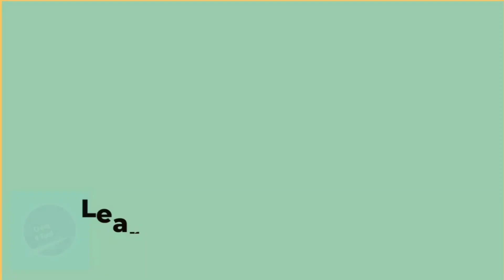जब देखोगे ये दम आलू तो कहोगे की आज ही बना के खालू|- Dum Aloo recipe| kashmiri Shahi aloo dum